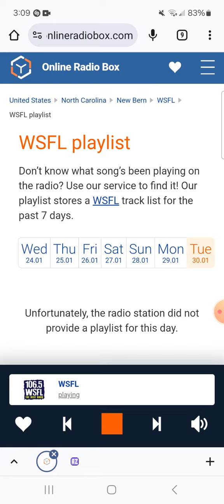106.5 WSFL - Man-Made Radio Segment #2 (January 30, 2024 - Big Bowl Of Rock And Roll Edition)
Recorded after Aerosmith - Dude (Looks Like A Lady) and before Guns N' Roses - Paradise City.